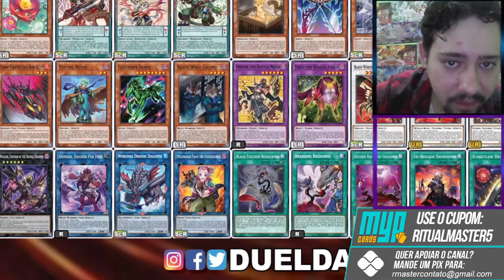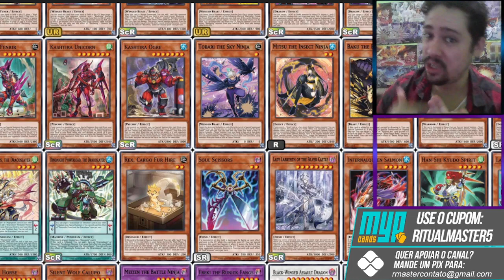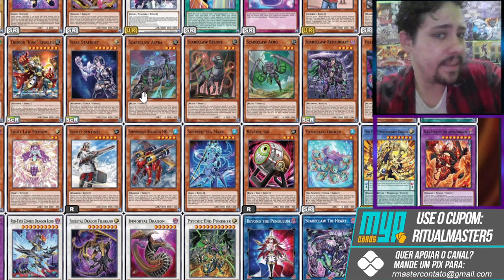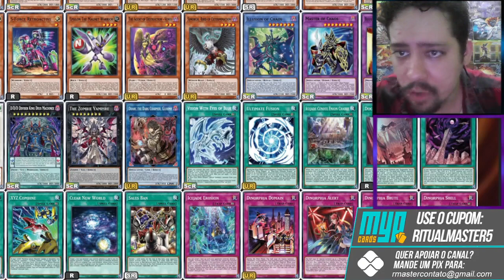MEGA TIN 2023 ESTÁ INSANA! - VAMOS MONTAR OQUE?